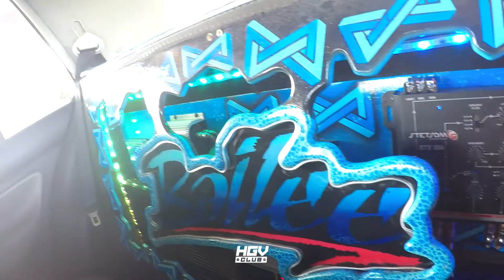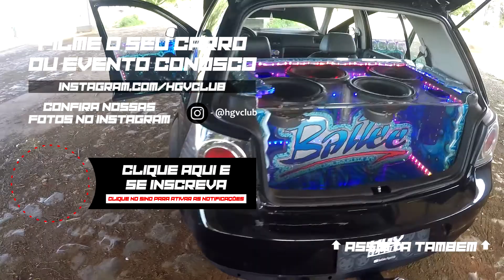Golf Sportline com Suspensão a Ar, Rodas Aro 20 e Som Pesado | HGV Club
Quem não é fã de Gol não é verdade? E quando ele ainda tem Suspensão a Ar, Rodas Aro 20 réplicas de Golf MK7 e Som Automotivo no Acrílico Pesado?
Confira agora em primeira mão o vídeo desse Golfera top das galáxias!

HGV Club no Instagram - @hgvclub

Street Sound - Av. Ângelo Cunha 75 B. São Jorge - Uberlândia-MG
Jhones Suspensões - Rua Bahia 1666 B. Brasil - Uberlândia-MG
Paulo Isaias Estética Automotiva - (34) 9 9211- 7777